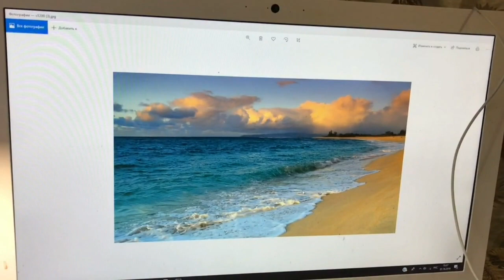Как просто нарисовать МОРЕ(ускоренно)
Как нарисовать море красиво и просто.